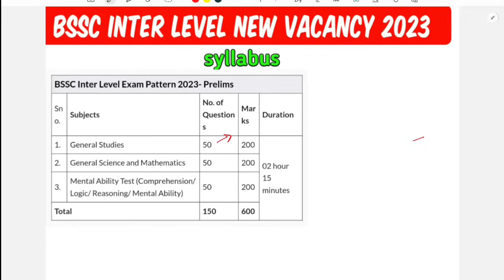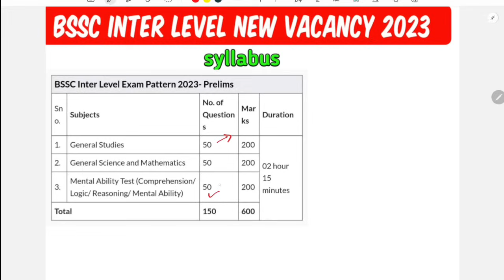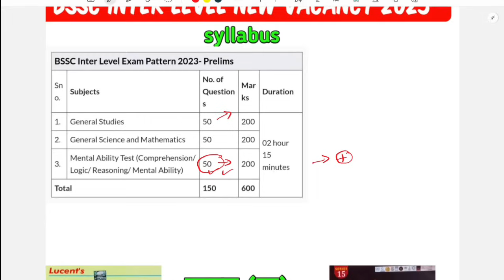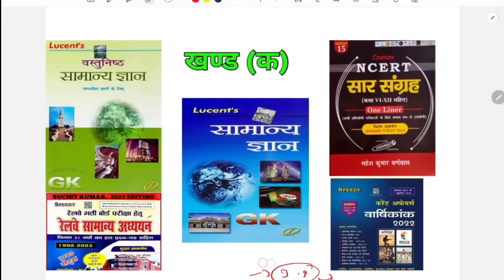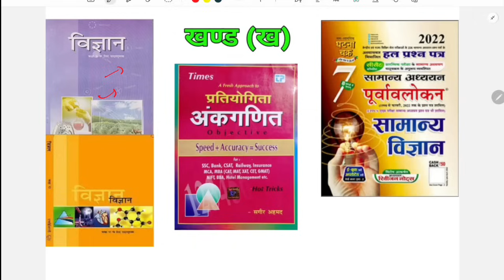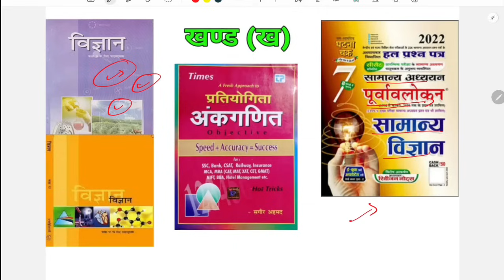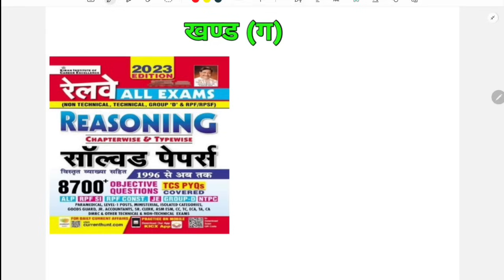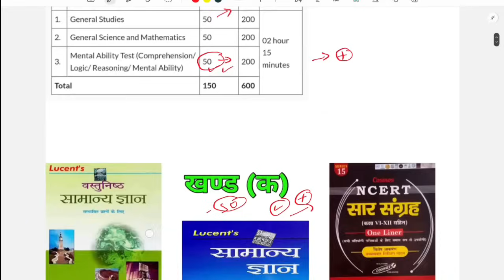best book for BSSC 2nd inter level vacancy 2023| syllabus| रामबाण| 11098 post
Bpsc academy का What's app ग्रुप से जुड़ जाइये।
यहाँ आपको bpsc, bihar daroga एवं अन्य बिहार के exam के study material मिलता रहेगा